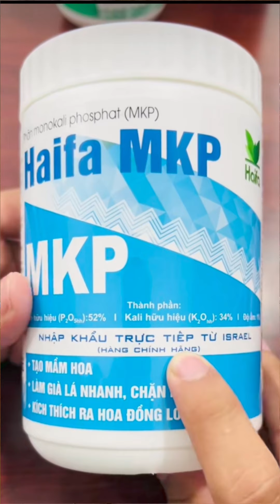Phân bón lá MKP HAIFA ISRAEL. Giúp Già Lá Đồng Loạt, Chặn Đọt...1 Hũ 500g pha với 200 Lít phun lá.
Phân bón lá MKP HAIFA ISRAEL. Giúp Già Lá Đồng Loạt, Chặn Đọt, Tạo Mầm Hoa, Ra Hoa Tập Chung. 1 Hũ 500g pha với 200 Lít phun lá.
MUA MKP GỌI O869-OO-1O1O
SP được cung cấp bởi vtnn ÂN PHÚ